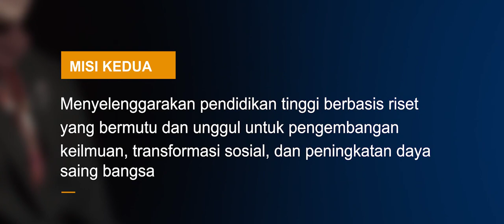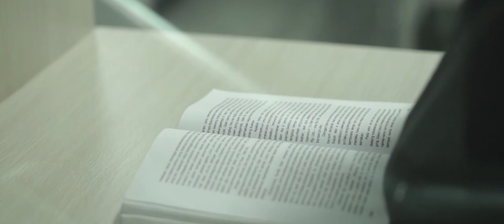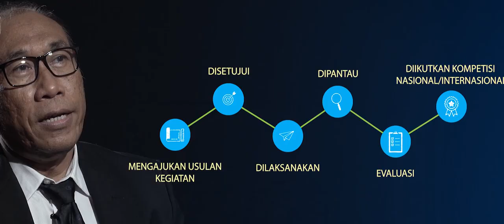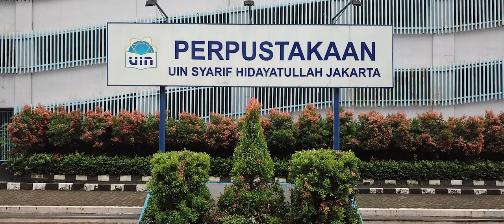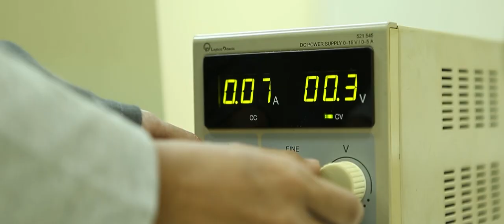Video Profil UIN Syarif Hidayatullah Jakarta